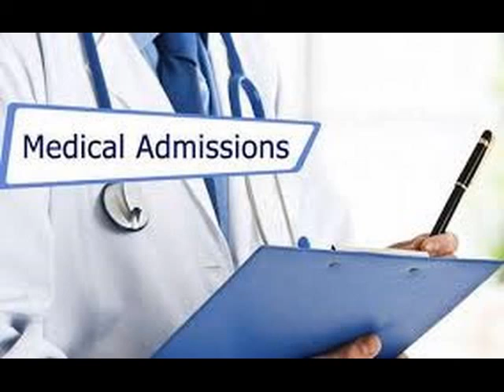07259540249 !!__++ Direct admission in Bangalore dental college (BDS)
Admission Procedure for MBBS/BDS Through, under NRI Quota in ANYWHERE IN INDIA -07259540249 **@@@++@_@+@+@+@+@+@
We provide admission guidance and career counseling for colleges in KARNATAKA, MAHARASHTRA, TAMIL NADU AND ANYWHERE IN INDIA strictly under management and NRI quota. Avail your seats for MBBS/BDS under Management/NRI quota at your preferred budget. Admission process is very simple and comprehensive.
We are here to help you in securing MBBS/BDS seat in top medical colleges in India. We are one of the best educational consultants providing medical guidance services in your budget & that too in the college you choose.
It's high time that you decide your future perspectives/objectives and set your priorities accordingly. This the time to get an admission in any good college as soon as possible because the management quota seats are limited and MBBS/BDS seat demands is very high.
NOTE-We provide only Admission guidance for the private colleges.
Admission Procedure: _________

2. Admission Guidance will provide all information regarding admission procedure in those colleges.
3. Admission Guidance will keep you posted with all the upcoming events and important dates
 4. Admission Guidance will assist on your visit to colleges of your choice.
5. Admission Guidance will guide you throughout the admission procedure. Right from filling of form, till you are admitted in the college.